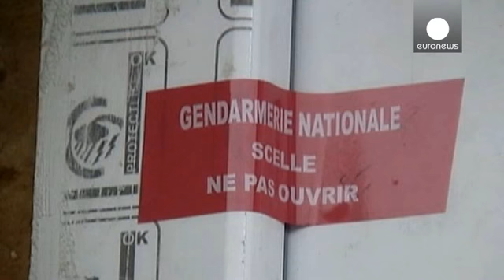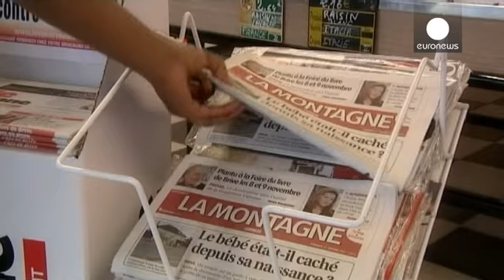La France sous le choc après la découverte d'un bébé dissimulé dans un coffre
Cette histoire invraisemblable mais malheureusement bien réelle a commencé lorsqu'un garagiste de...

Cette histoire invraisemblable mais malheureusement bien réelle a commencé lorsqu'un garagiste de Dordogne a retrouvé l'enfant, sa mère étant venu faire des travaux sur son véhicule. Ce n'était pas la première fois mais tout a changé lorsqu'il est allé à l'arrière de la voiture en entendant des cris.

"Elle était toute nue. De ce côté il y avait le couffin, une odeur insoutenable et la petite au fond sur des sacs de poubelle", explique le garagiste.

Pourquoi et comment ? Une enquête est ouverte. Le procureur de Brive ne peut pas pour l'instant confirmer si l'enfant a passé l'essentiel de sa vie dans le coffre : "Sa présence n'était à priori pas connu de l'environnement immédiat. Mais elle n'a pas non plus été déclarée à l'Etat civil. Elle semble ne pas disposer du tout de nom et de prénom, et d'Etat civil en définitive."